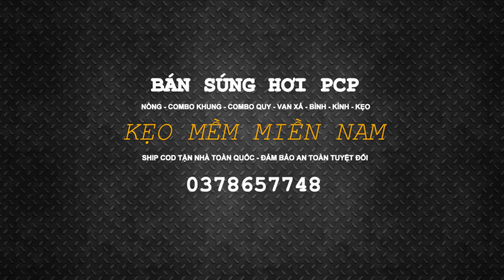Nòng Súng PCP Lothar Walther 5 5 Nòng Khương Tuyến 5 5 Cành Khương Tuyến PCP 0378657784